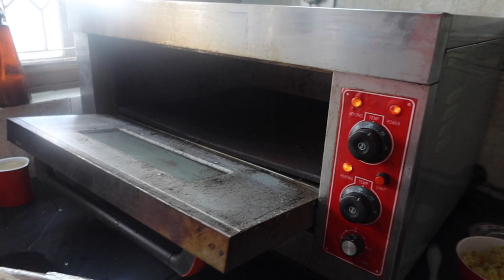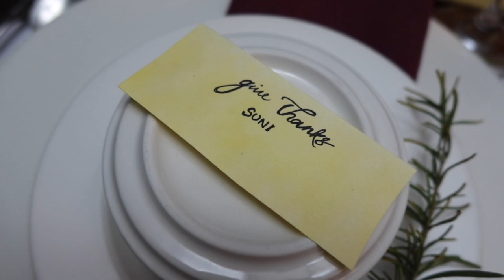THNXGIVING DINNER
So, we decided to have that perfect Thanxgiving dinner that we see on Screen every time because at Lama Pariwar household we just need an excuse to be together and eat because we love doing that so Thanxgiving was an perfect excuse for us. I hope you liked the video.
ZEYA'S INSTAGRAM- Zeya Gauchan Lama